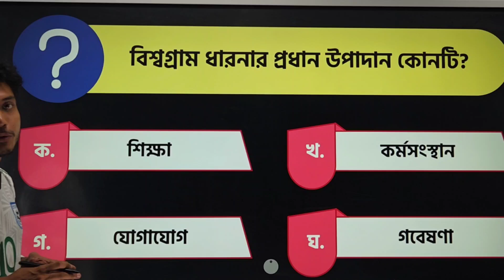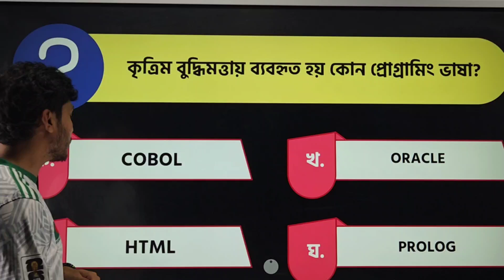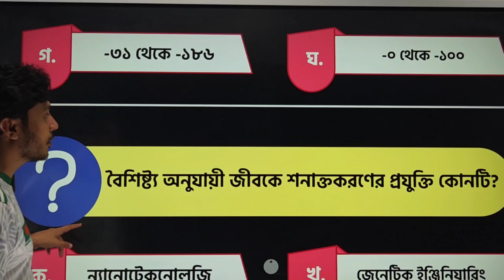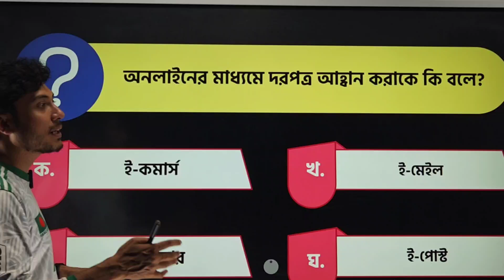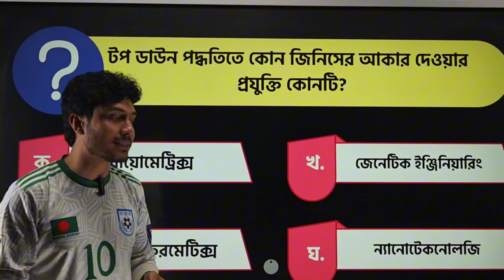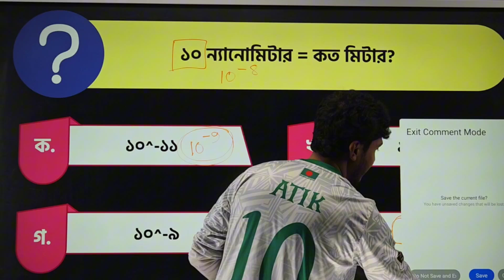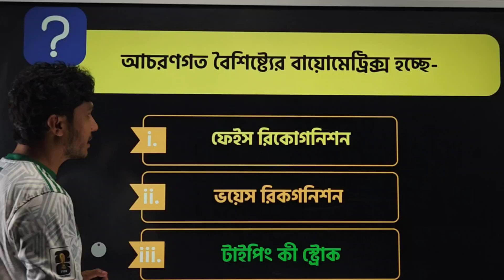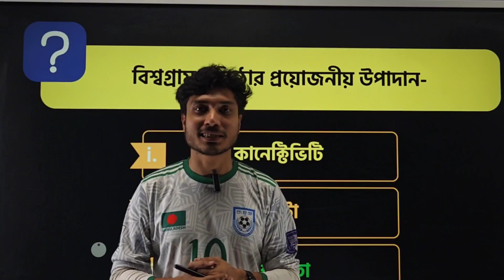HSC-25 | প্রথম অধ্যায় MCQ | ICT ১০০% প্রস্তুতি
এইচএসসি ২০২৫ (HSC 2025) এর জন্য তথ্য ও যোগাযোগ প্রযুক্তির প্রথম অধ্যায়ের MCQ নিয়ে এসেছে এক্সপার্ট ব্যাখ্যা ও অনুশীলন!
এখানে আপনি শিখবেন—

✅ গুরুত্বপূর্ণ এমসিকিউ বিশ্লেষণ
✅ বোর্ড প্রশ্নের ধাঁচ
✅ পরীক্ষায় ১০০% প্রস্তুতির কৌশল

📚 বিষয়: তথ্য ও যোগাযোগ প্রযুক্তি (ICT)
🧑‍🏫 ক্লাসটি উপস্থাপন করেছেন: Atik Shahriar

📢 কমেন্ট করুন আপনার মতামত ও পরবর্তী অধ্যায়ের অনুরোধ!